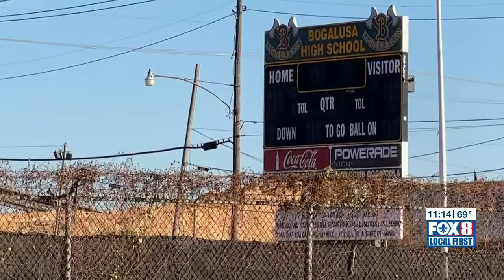15-year-old killed in shootout at Bogalusa High School homecoming game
Three shooters -- including the slain 15-year-old boy -- traded nearly 20 gunshots outside a stadium where Bogalusa High School was playing its homecoming football game, police said Saturday (Oct. 16).

The Bogalusa Police Department said evidence gathered after the Friday night incident indicated the dead boy was involved in the shootout just outside the stadium, next to the field house. The gunfire brought an immediate and premature end to the game between Bogalusa and Jewel Sumner and sent teams and fans scrambling to escape.